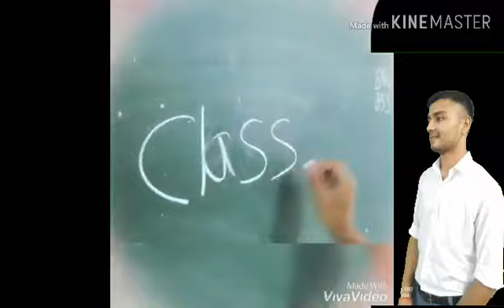Sainik School Punglwa Memories Video//Bellicose //9th Batch Of SSPN //Sainik School Punglwa Nagaland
9th batch of sspn
Bellicose memories
sainik School Memories video
sainik School Memories
sainik School